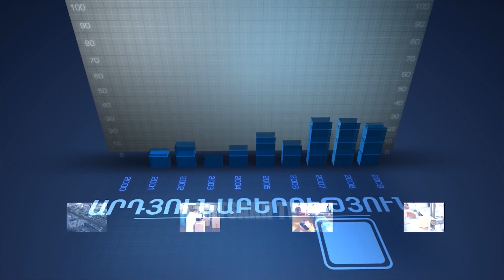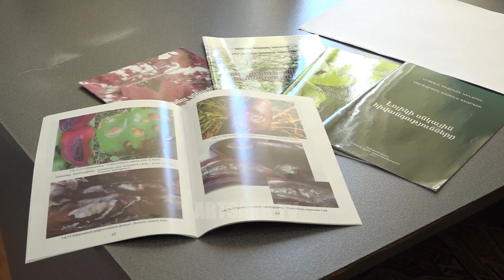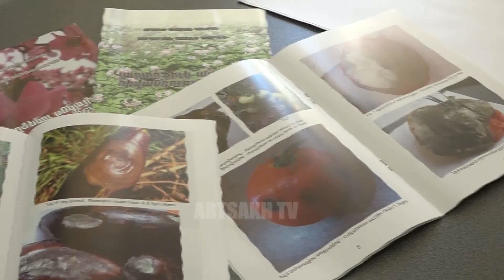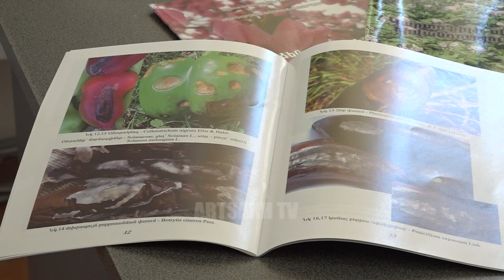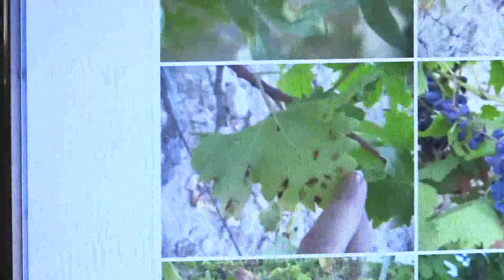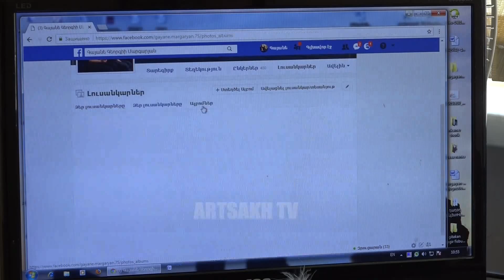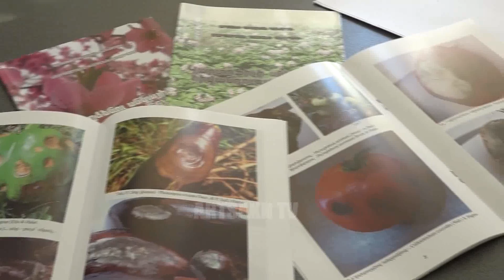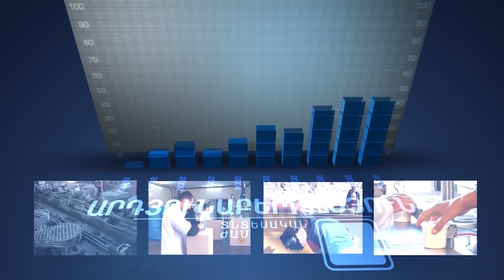ՏՆՏԵՍԱԿԱՆ ԺԱՄ 21.05.2018